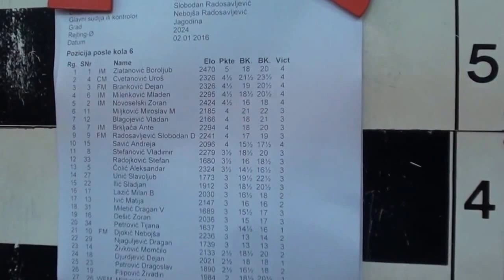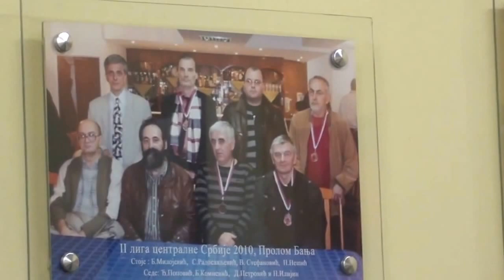19. Novogodišnji rapid turnir ŠK "Kablovi" Jagodina